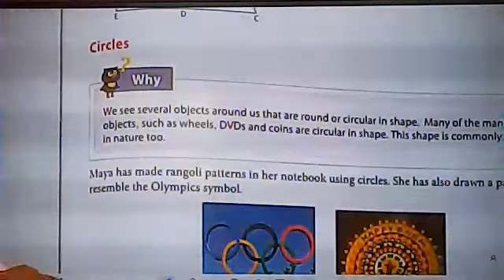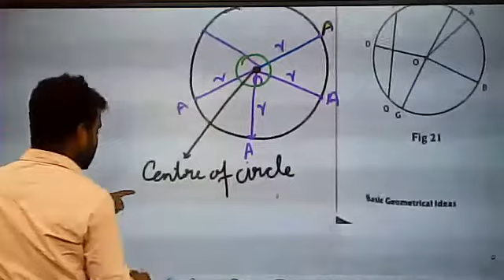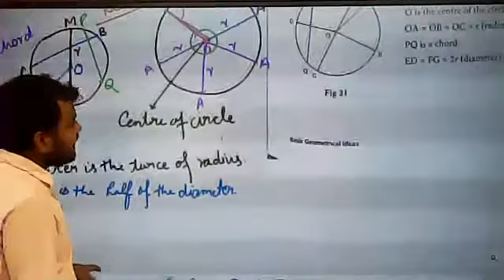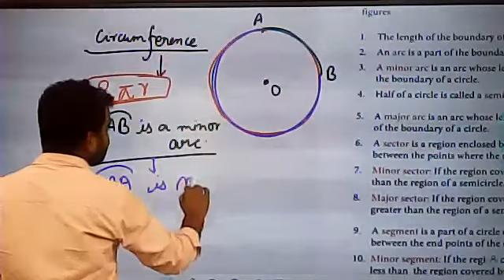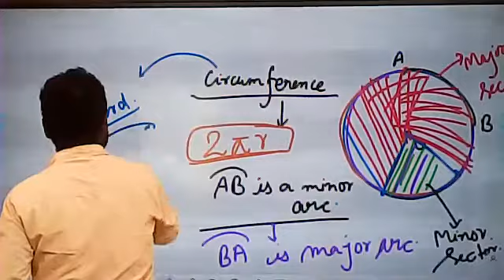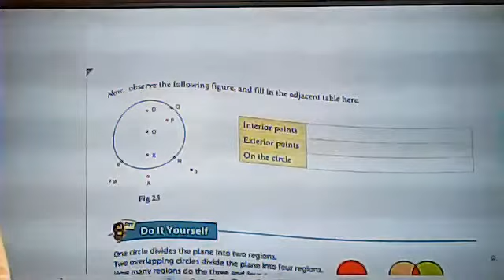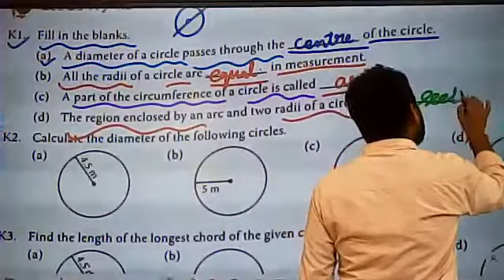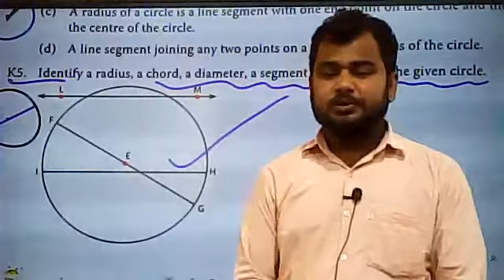Understanding Circle & its Properties | Exercise 4.5 of NextMath of Class 6 | LiveClass By Rahul Sir